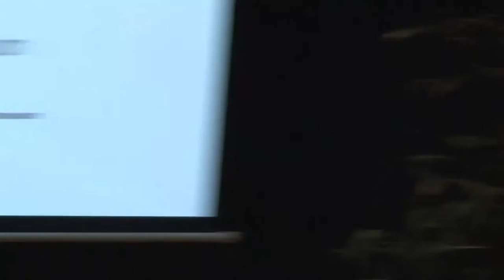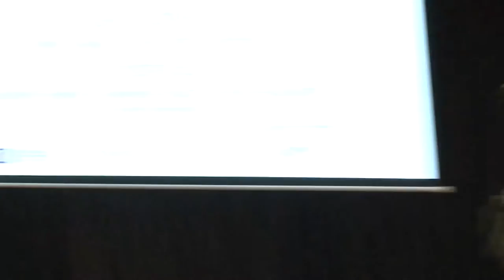10:00am The Future Is Electric session - Q&A with the audience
International panellists respond to the keynote speech and discuss developments in their own countries.
Malcolm McCulloch: Associate Professor - University of Oxford
Chelsea Sexton: EV Advocate and Advisor - California
David Carley: Senior Advisor - Plugin British Columbia